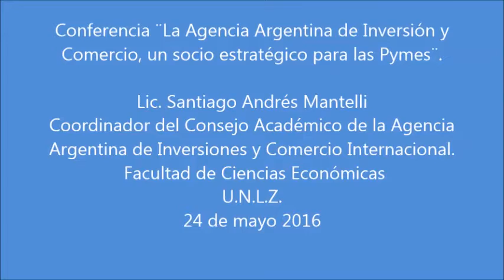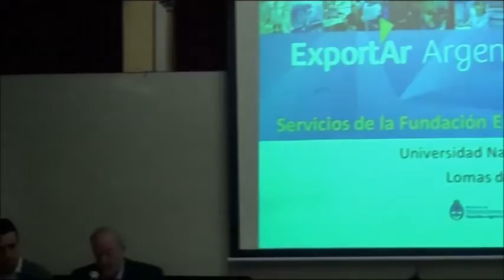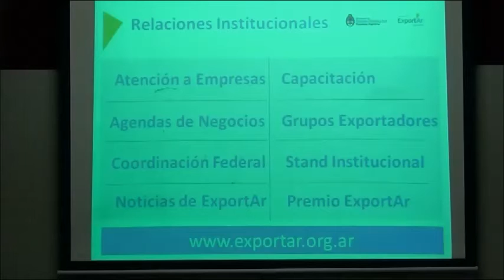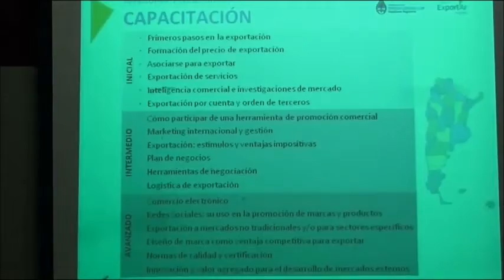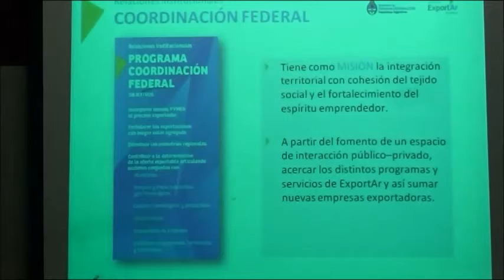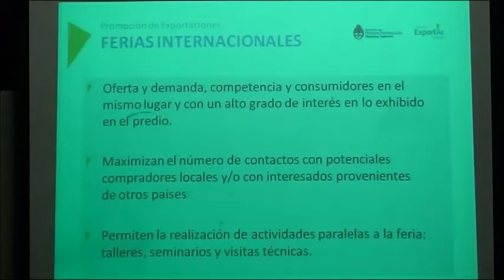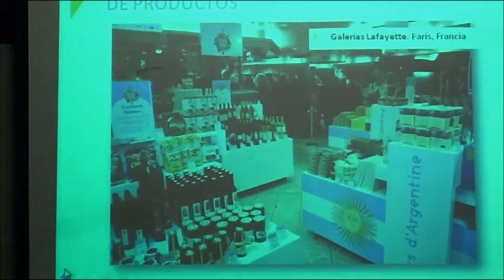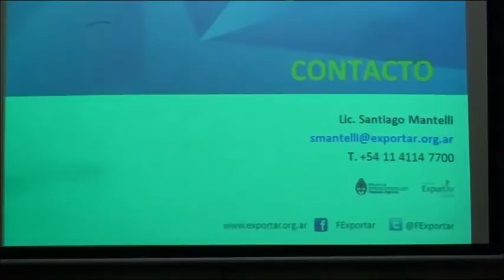Conferencia ¨La Agencia Argentina de Inversión y Comercio 24 -5- 2016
FACULTAD DE CIENCIAS ECONOMICAS -
UNIVERSIDAD NACIONAL DE LOMAS DE ZAMORA
El martes 24 de mayo del 2016, se realizó en el SUM de nuestra Facultad, la Conferencia ¨La Agencia Argentina de Inversión y Comercio, un socio estratégico para las Pymes¨.
La misma tuvo como expositor al coordinador del Consejo Académico de la Agencia Argentina de Inversiones y Comercio Internacional, Santiago Andrés Mantelli y fue organizada por la cátedra de Teoría y Técnica de la Decisión